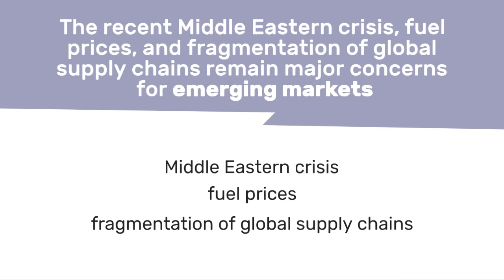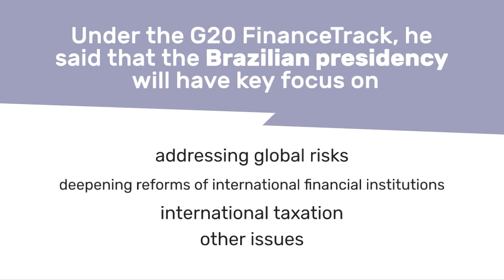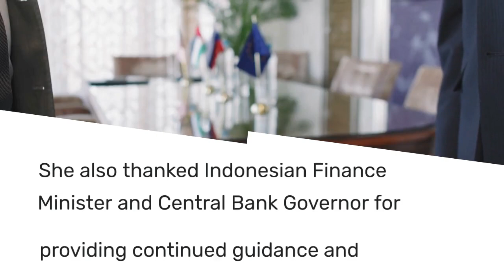Middle East Crisis,Fragmented Supply Chains Remain Major Concerns For Emerging Markets:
Middle East Crisis, Fragmented Supply Chains Remain Major Concerns For Emerging Markets: Finance Minister